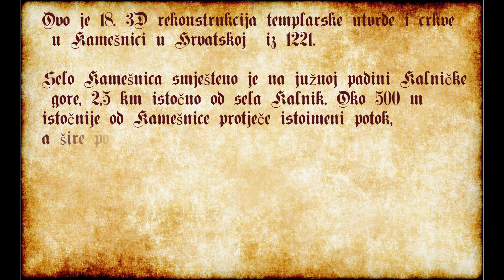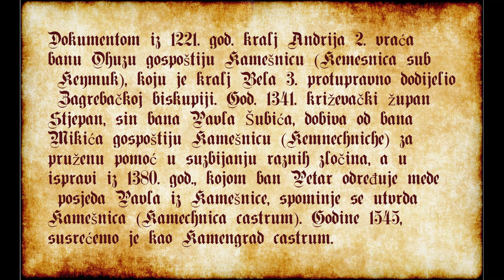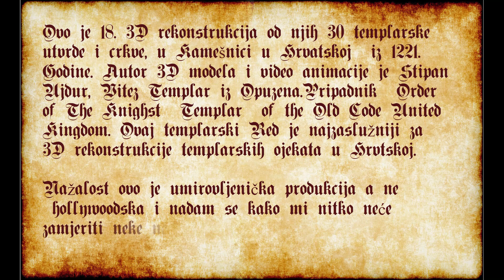Templarska Kamešivca 1221.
Ovo je 18. 3D rekonstrukcija od njih 30 templarske utvrde i crkve, u Kamešnici u Hrvatskoj  iz 1221. Godine. Autor 3D modela i video animacije je Stipan Ujdur, Vitez Templar iz Opuzena. Pripadnik Order of The Knighst  Templar  of the Old Code United Kingdom. Ovaj templarski Red je najzaslužniji za 3D rekonstrukcije templarskih objekata u Hrvatskoj.
Nažalost ovo je umirovljenička produkcija a ne hollywoodska i nadam se
 kako mi nitko neće zamjeriti neke nepreciznosti ili autorsku slobodu.

Selo Kamešnica smješteno je na južnoj padini Kalničke gore, 2,5 km istočno od sela Kalnik. Oko 500 m istočnije od Kamešnice protječe istoimeni potok, a šire područje oko Kamešnice obiluje izvorima pitke vode . U povijesnim izvorima Kamešnica se prvi put spominje 1193. god. kao posjed Kemenic kojeg pečujski biskup Kalan dosuđuje zagrebačkom biskupu Dominiku. Ponovno se spominje 1201. god. u popisu posjeda Zagrebačke biskupije kao villa Kemenych. Dokumentom iz 1221. god. kralj Andrija 2. vraća banu Ohuzu gospoštiju Kamešnicu (Kemesnica sub Keymuk), koju je kralj Bela 3. protupravno dodijelio Zagrebačkoj biskupiji. God. 1341. križevački župan Stjepan, sin bana Pavla Šubića, dobiva od bana Mikića gospoštiju Kamešnicu (Kemnechniche) za pruženu pomoć u suzbijanju raznih zločina, a u ispravi iz 1380. god., kojom ban Petar određuje mede posjeda Pavla iz Kamešnice, spominje se utvrda Kamešnica (Kamechnica castrum). Godine 1545, susrećemo je kao Kamengrad castrum.